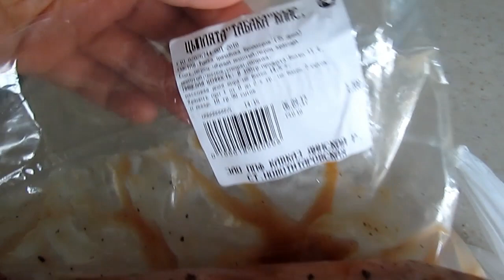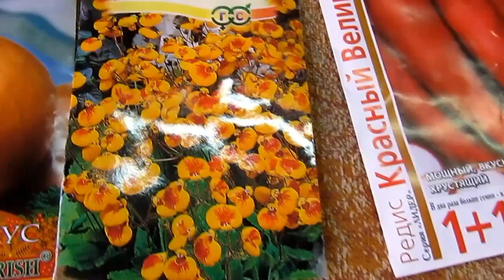✔ГРИША НА РЫБАЛКЕ ✔ЧТО У НАС НА ОГОРОДЕ ✔ХОТЕЛИ КУПИТЬ ОБЪЕКТИВ ✔ 12 сентября 2017♥